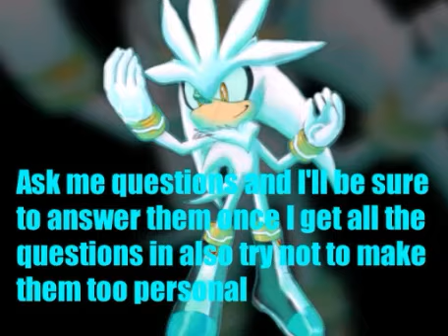Q And A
Put down in the comments any questions you like just remember what j said in my video don't make them too personal but yeah just ask me questions and I'll answer them!! :D